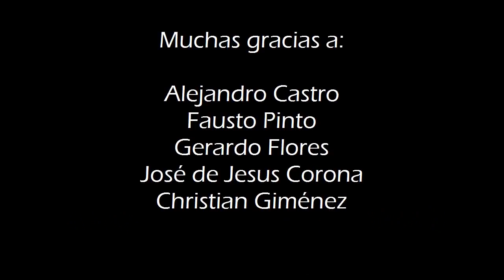Train like the Cruz Azul pros: Be explosive!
This video provides an explosive training progression.  The sequence starts with the hang clean moves through box jumps and finishes with short sprints.  This training is recommended before the on-field training session to assure maximal speed while performing the exercises.

Special thanks to Alejandro Castro, Fausto Pinto, Gerardo Flores, Rogelio Chavez, José de Jesus Corona y Christian Giménez.  It is a pleasure to train these guys and even more to watch them play.